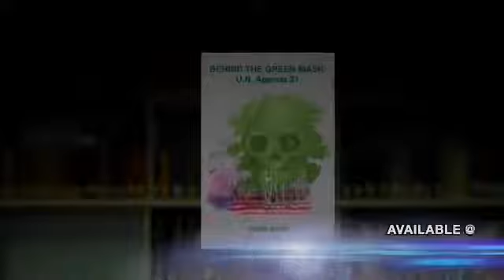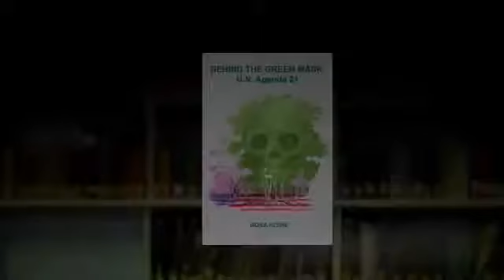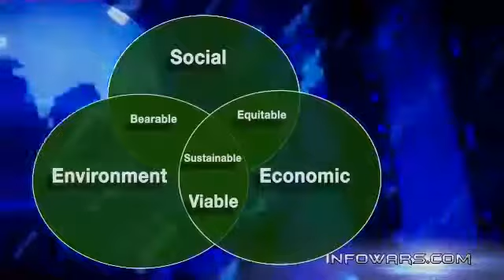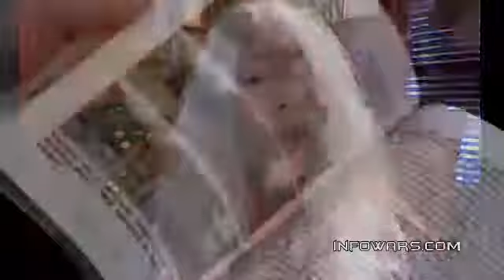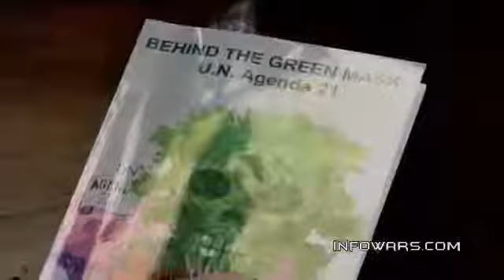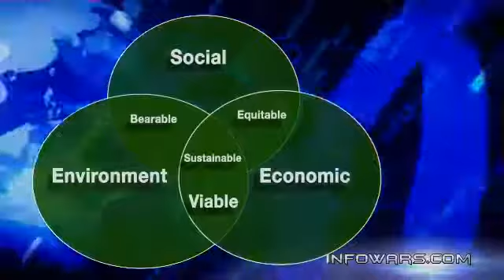The Delphi Technique, Blight, Redevelopment & UN Agenda 21 Rosa Koire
Published on Apr 15, 2012 Learn how city officials get deceived into declaring Blight in certain areas in order to receive what they think is Redevelopment Grants .

During the 1980s and 90s member nations of the U.N. created Agenda 21, known as Sustainable Development. This plan will eventually destroy the .

This is an excerpted clip from a US Fish and Wild Life Service conference in relation to the National Blue Ways Projects. The speaker is Rebecca Wodder, .

Here's The Link To My Blog (Fracking For Gas (Agenda 21 ) Who Needs Armies To Conquer The World ) Here's The Link To .